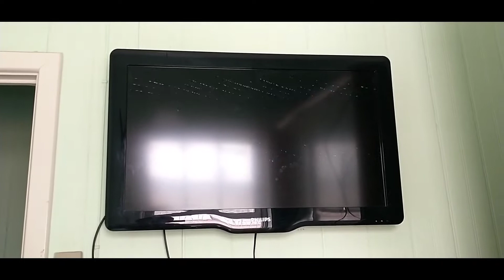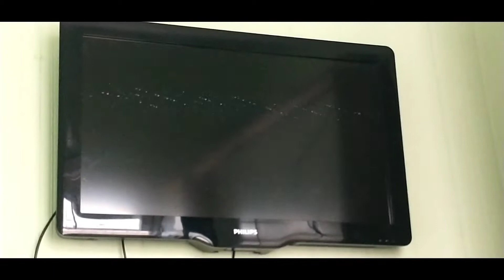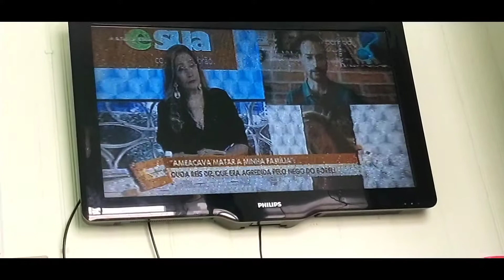TV Pampa Norte de Carazinho com interferência solar (14/1/21) [Mídia Pampeana]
Interferência solar na TV Pampa Norte de Carazinho as 14:30 da tarde durante o programa A Tarde É Sua no dia 14/01/2021

Mídia Pampeana
Grupo EduTube de Comunicação